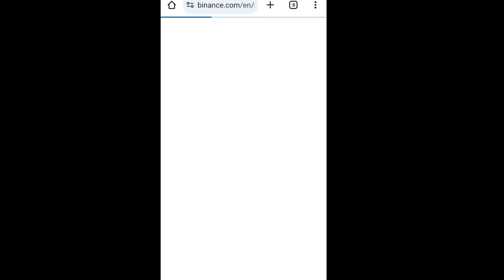Binance red packet code today | Red packet code in binance JUNE 2024